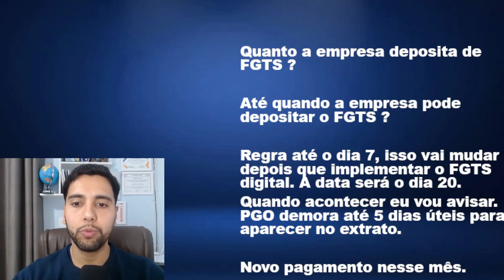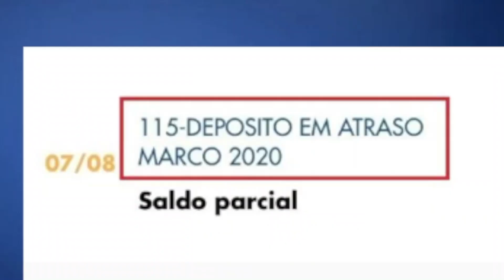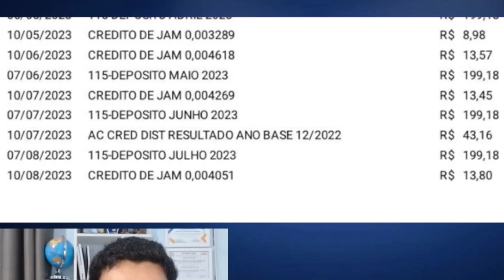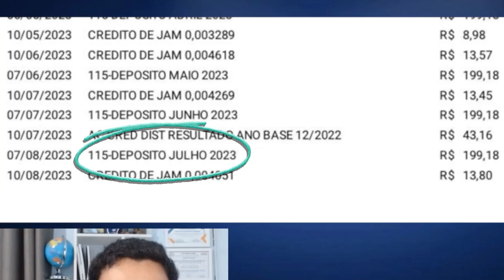FGTS: PAGAMENTO PARA TODOS OS TRABALHADORES - DEPÓSITO MENSAL JULHO DE 2023